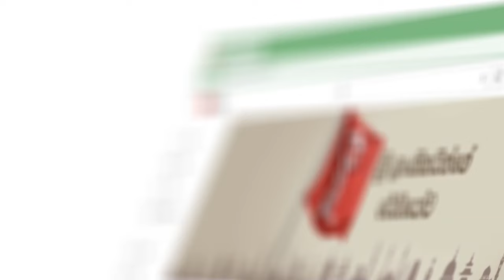මාලිමාවේ හැඩකාර කටකාර නිතීඥවරිය කිව්ව සුපිරි කතාව මෙන්න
මුළු බණ්ඩාරගමම විනාඩි 12ක් නිශ්ශබ්ද වෙයි
මාලිමාවේ හැඩකාර කටකාර නිතීඥවරිය
කිව්ව සුපිරි කතාව මෙන්න
මොන පක්ෂයේ හිටියත් මේක ඇහුවොත් මාලිමාවට යනවා ශුවර්